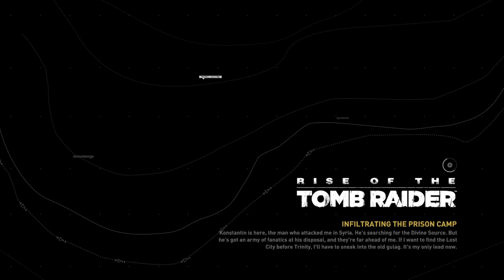Rise of the Tomb Raider Playthrough Gameplay Part 2